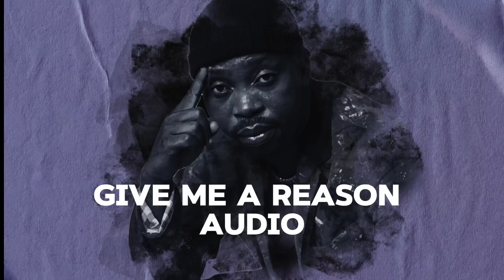Amapiano : Mc Norman - Give me a reason |official audio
MC Norman Drops New Single "Give Me A Reason" - A Soulful Blend of Amapiano and Afrobeat
Johannesburg, 03 May - 2024— MC Norman, the internationally renowned Afrobeat artist, has released his latest single, "Give Me A Reason." This captivating Amapiano Afrobeat blend is poised to resonate with audiences worldwide and is now available on all major streaming platforms.
More than just a song, "Give Me A Reason" is a narrative steeped in MC Norman's life's personal trials and profound emotions. Drawing inspiration from his love story, the track recounts the poignant tale of a lover who contemplates separation due to financial struggles despite her deep bond with Norman. It is a powerful expression of vulnerability, resilience, and the universal desire to be cherished and cared for by one's partner.